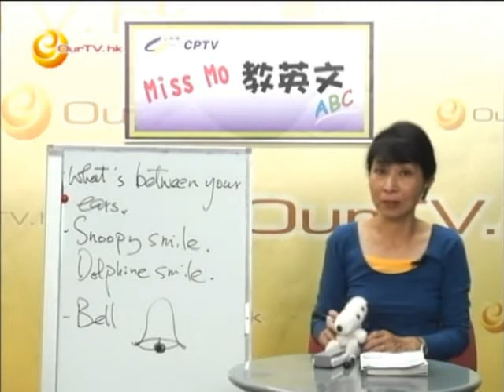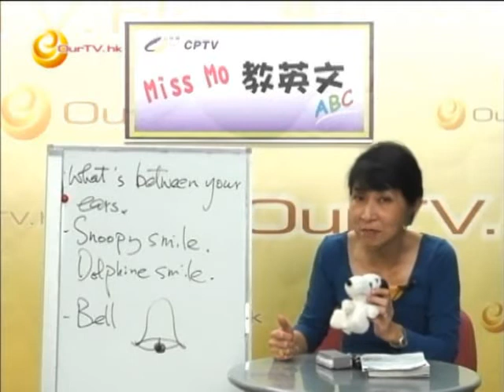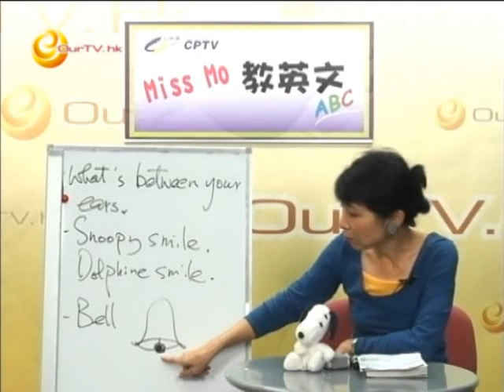《Miss Mo 教英文》第四十四集：Snoopy Smile